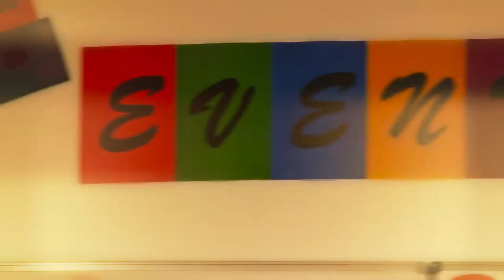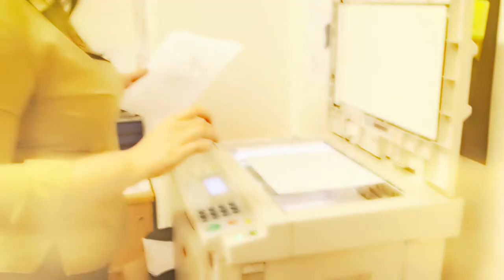Grand Central Glasgow - Karaoke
Grand Central hotel Glasgow staff doing a Karaoke to Work Hard - Play Hard

Buying a Tesla click this
for 1000 free supercharger miles